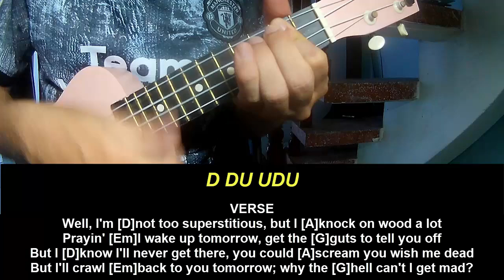Ukulele Tutorial AJR Touchy Feely Fool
Today, I will share with you Ukulele Tutorial AJR Touchy Feely Fool